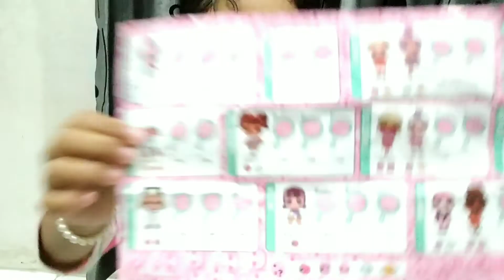LOL Janee & Jenna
Vlog pertama ... Yeaaay